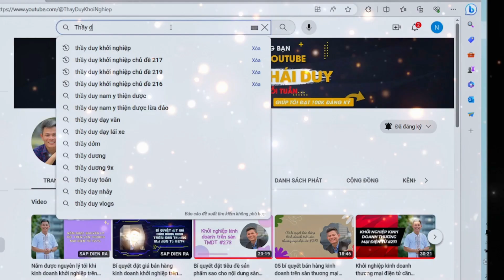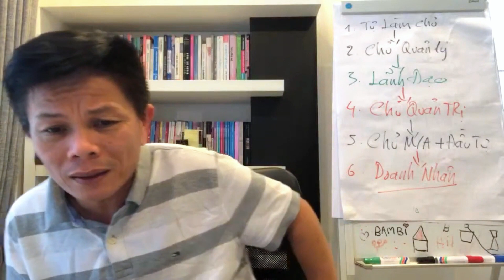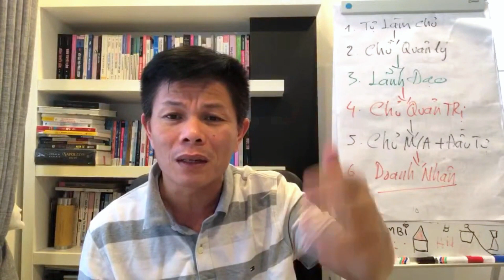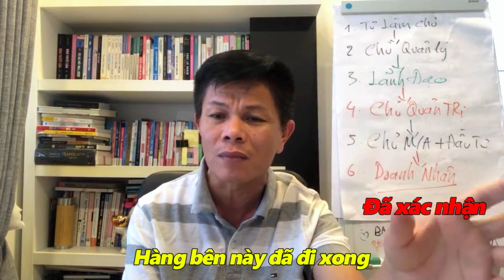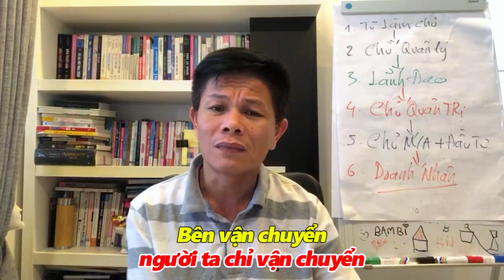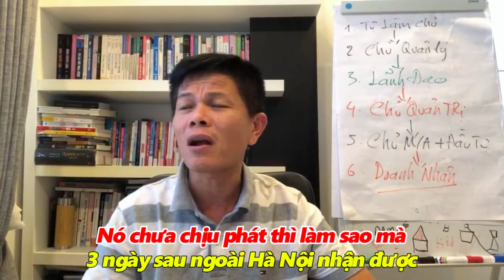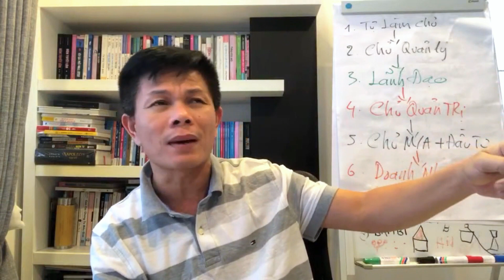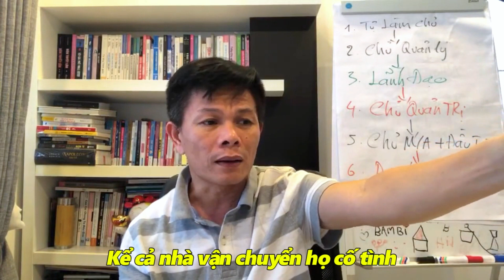Ra kinh doanh online nhớ tránh thất thoát trả tiền bằng hình thức COD #281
( Đăng ký học kinh doanh Miễn_Phí )

COD là giao hàng và thu tiền hộ luôn, dân kinh doanh online rất nhiều thứ này. Tại sao mình nói việc này, quá nhiều bạn kinh doanh mô hình này và thất thoát và mất tiền, những bạn bán ngày 3 - 10 đơn thì không sao bạn nhớ và theo dõi được. Những có bạn ngày 50 đơn thì 10 ngày đã 500 đơn có bạn  ngày 100 đơn thì đôi khi thất thoát bạn không biết đâu. Mất nhiều lắm.

Khi bạn không chịu kiểm tra và đối soát, thì ta không nắm số liệu, rồi bạn dùng phần mềm của bên giao hàng nên theo sô liệu của họ nên bạn không thể kiểm soát hết. Rồi quên khi thất lạc hàng hoá, do bị tráo hàng, do thanh toán trễ, cho tính sai cước vận chuyển….